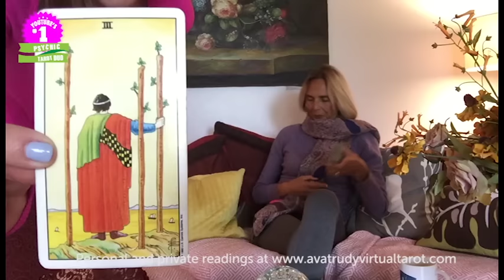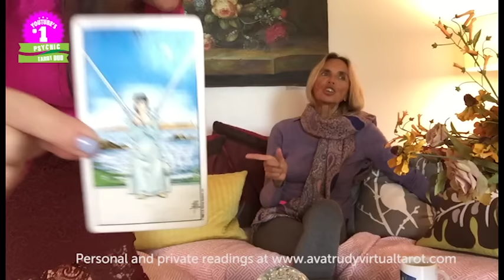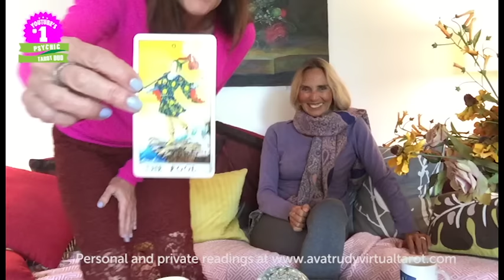TAURUS March Ava and Trudy Free Psychic Tarot Reading LEAP INTO THE UNKNOWN THIS MONTH!!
TAURUS Girl - You are about to head out on a new adventure! All of the sudden! Travel light and have a good time. Ava and Trudy are back and ready for your and psychic prediction!